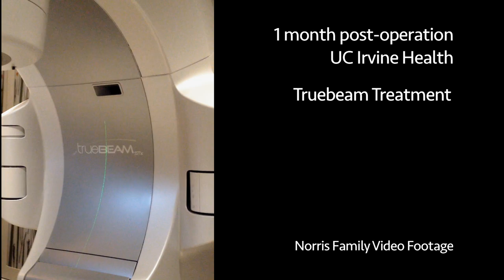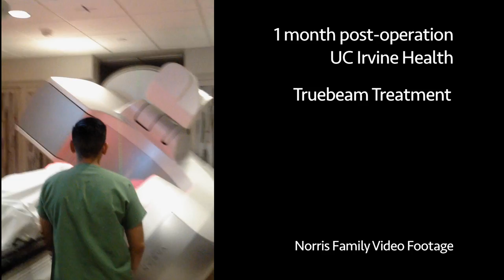TrueBeam™ delivers powerful and precise radiation treatment to heal brain tumor patient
At the UC Irvine Health Chao Family Comprehensive Cancer Center, almost no tumor is out of reach. The image-guided TrueBeam™ STx linear accelerator delivers radiation therapy to patients in record time with unequaled power and precision. Doctors can target the smallest and most hidden cancer — all while protecting normal tissue.

Using TrueBeam, brain tumor patient William Norris needed only one 10-minute session, rather than the traditional 10 or 15 treatments over two to three weeks. The same results can be achieved during a single TrueBeam treatment as with longer duration radiotherapy.

For more information about the TrueBeam STx system at our cancer center, please